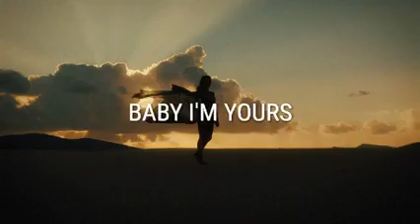PxGLV - Baby im yours